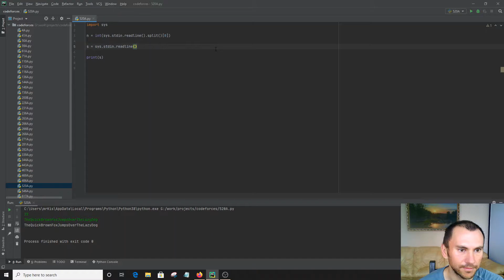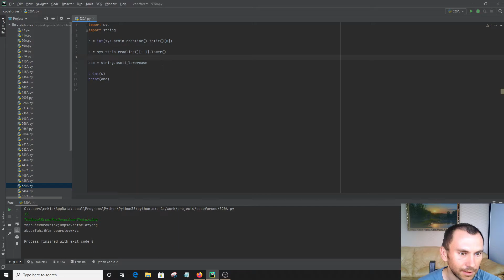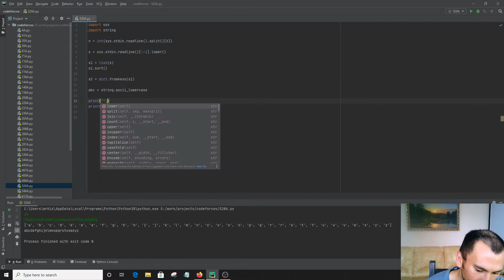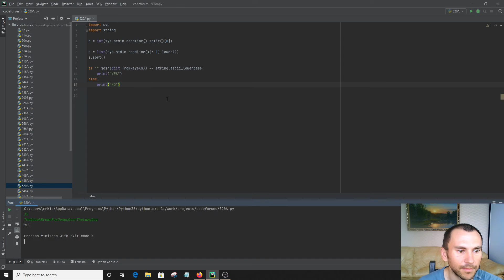Решение задачи «520A. Панграмма» с сайта codeforces.com на python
В этом видео я анализирую, является ли строка панграммой. При решении я работаю со стандартным потоком ввода/вывода, использую функцию split, условие if ... else, преобразую строку к списку, список к словарю, использую метод ascii_lowercase для получения всех букв латинского алфавита. Данное видео содержит полные субтитры на русском языке.